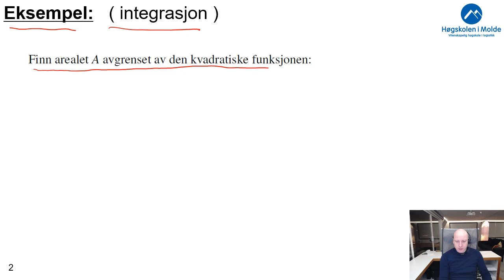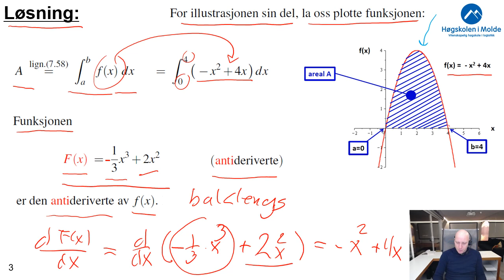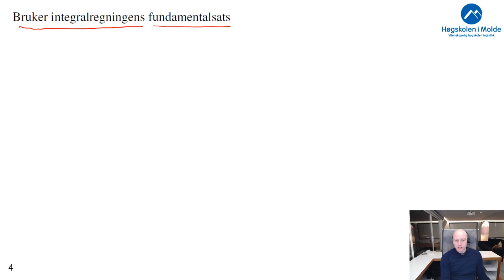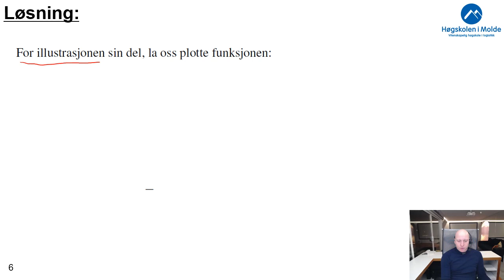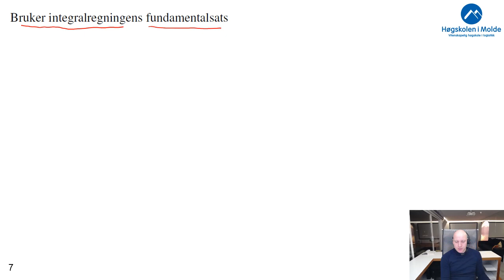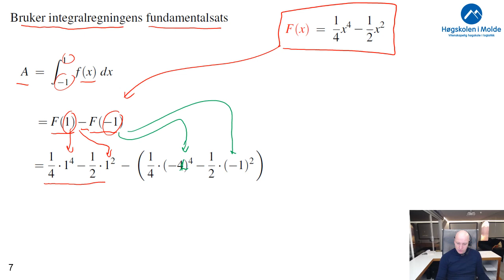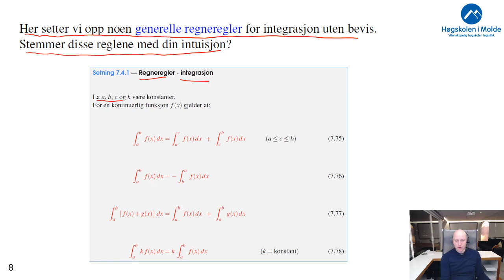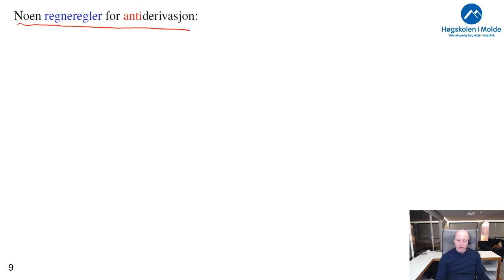Uke 10.6 Integrasjon småeksempler, (16 min.)